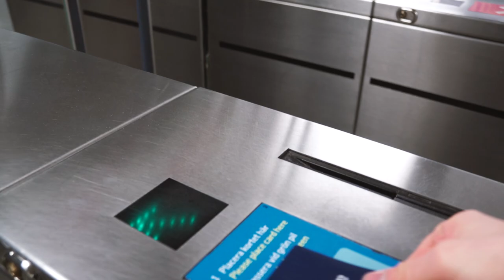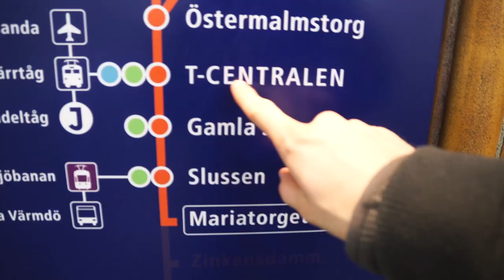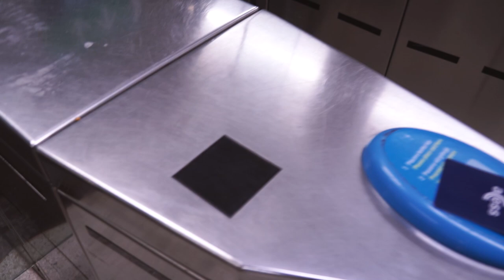Träffar Erik igen :) Vlog 43.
Insta skataoscar skataerik
snap: skataoscar skataerik